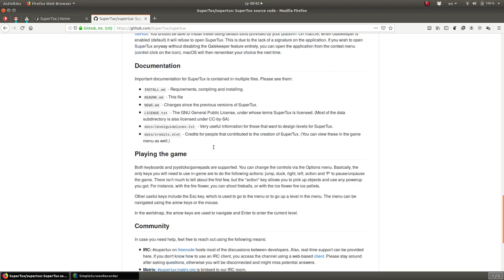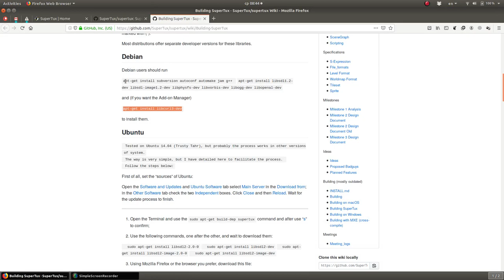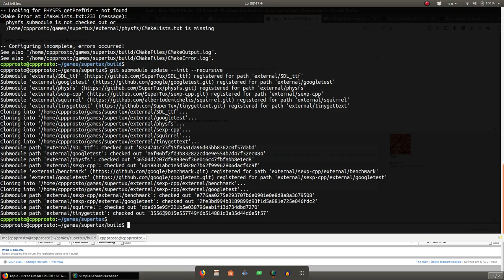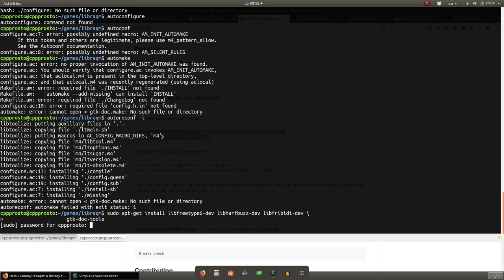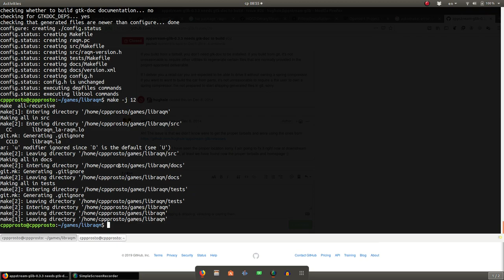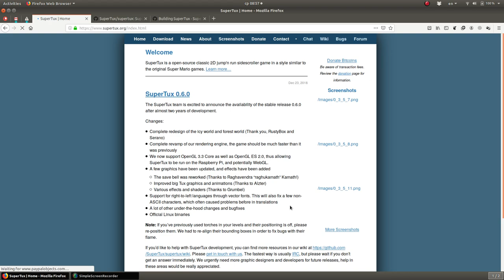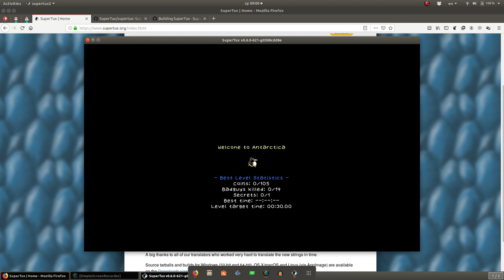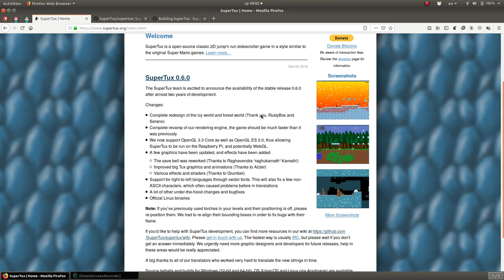Игры в линукс. Во что поиграть? Сборка и запуск. SuperTux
Ubuntu. Во что поиграть? Сборка и запуск. SuperTux